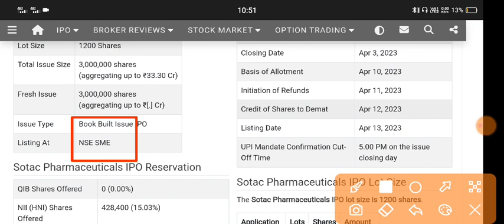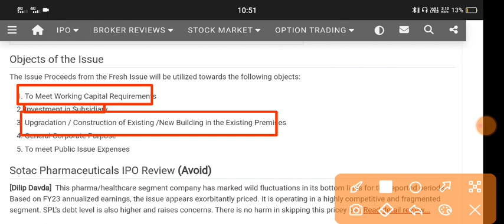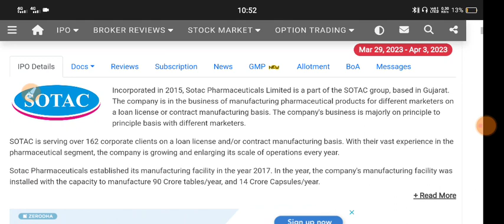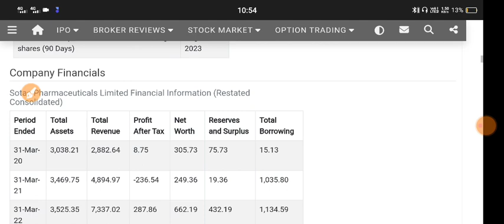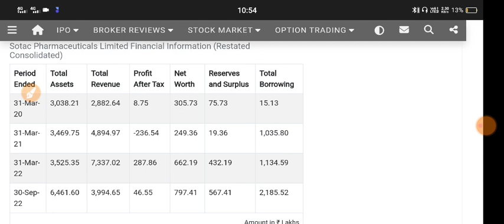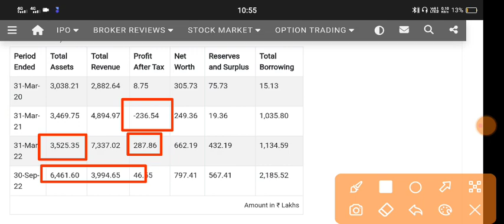Sotac Pharma Ipo 🔴 Sotac Pharma Ipo Gmp 🔴 Sotac Pharmaceutical 🔴Sotac Pharma Ipo Subscription Status